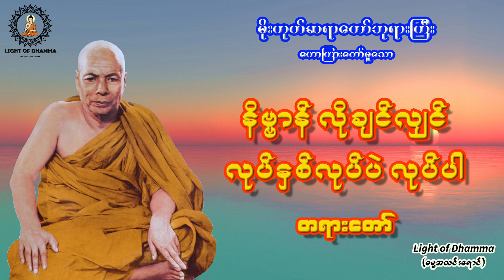နိဗ္ဗာန်လိုချင်လျှင် လုပ်နှစ်လုပ်ပဲ လုပ်ပါ တရားတော် - မိုးကုတ်ဆရာတော်ဘုရားကြီး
ဓမ္မမိတ်ဆွေသူတော်ကောင်း အားလုံးကို Light of Dhamma (ဓမ္မအလင်းရောင်) Channel မှ နွေးထွေးစွာ ကြိုဆိုပါတယ်ခင်ဗျာ။